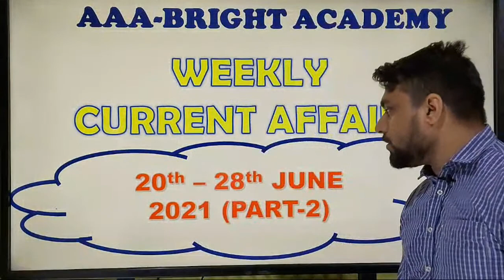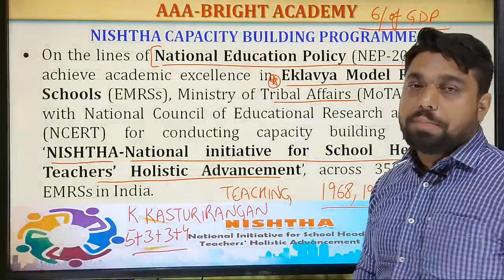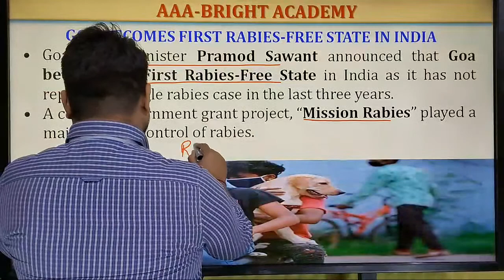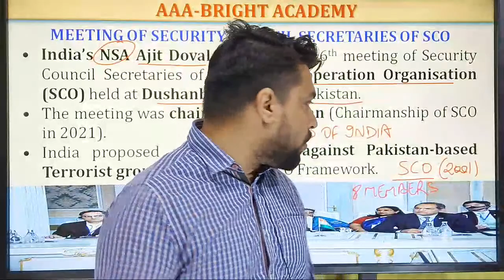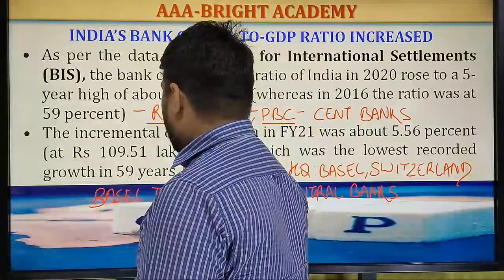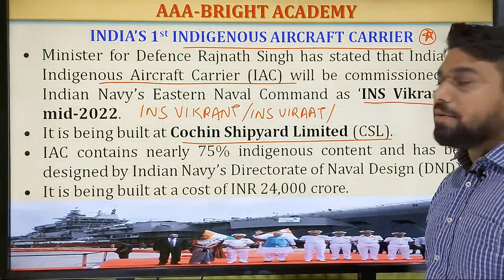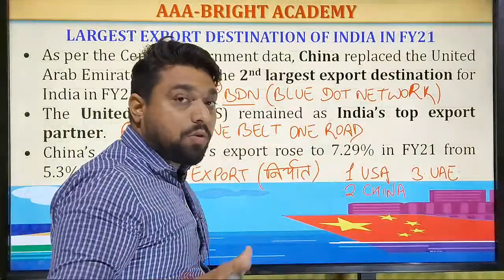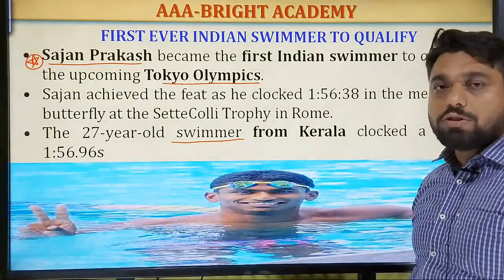Current Affairs 20th -28th June ,Part 2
Mathematics Aptitude by Tarun Kumar: "

26 Years UPSC IAS/ IPS Prelims Topic-wise Solved Papers 1 & 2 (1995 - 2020) : "

1. No duplicacy or editing of the videos is allowed without the written permission of the publisher.

2. All the dispute are subject to Chandigarh Jurisdiction only.

@ Copyright Reserved
AAA BRIGHT ACADEMY